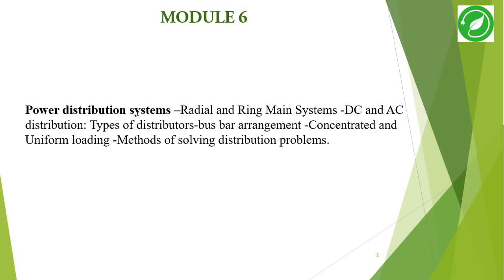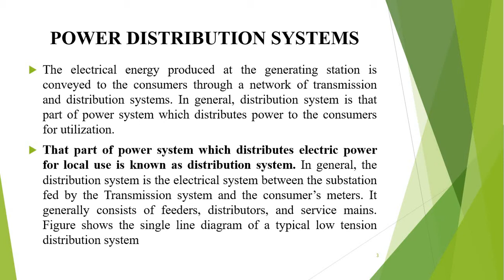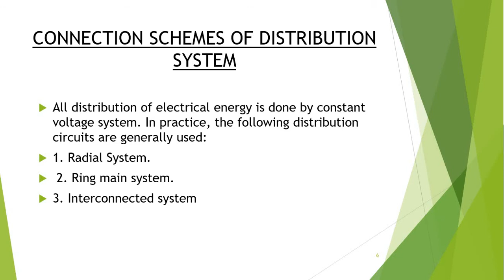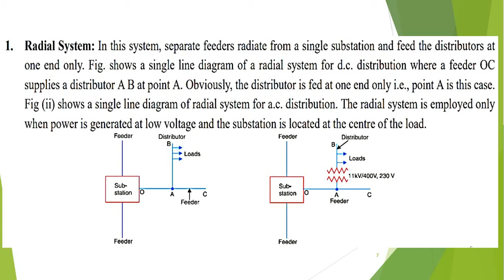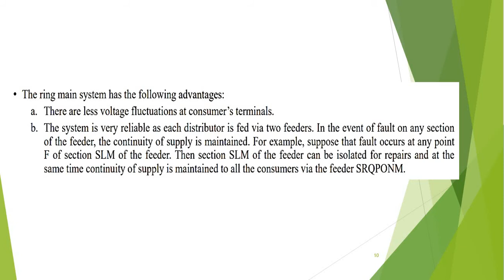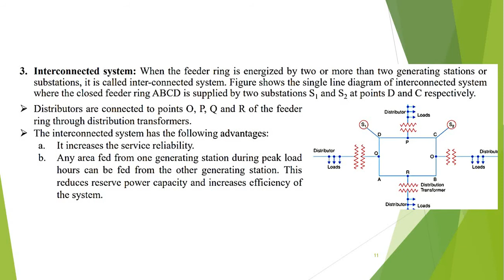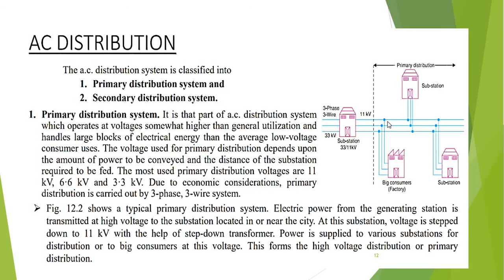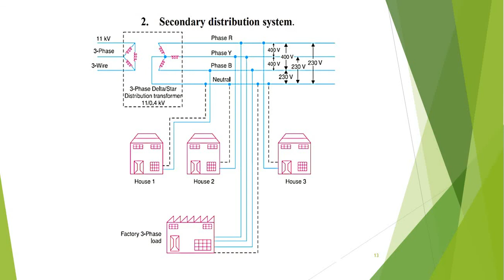KTU EE 301 | MODULE 6 | DISTRIBUTION SYTEMS | PGTP